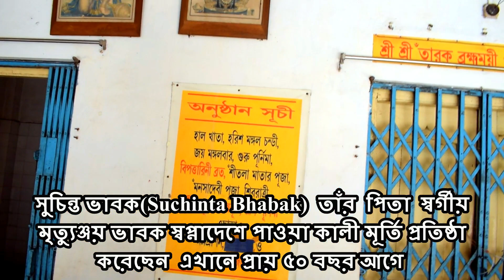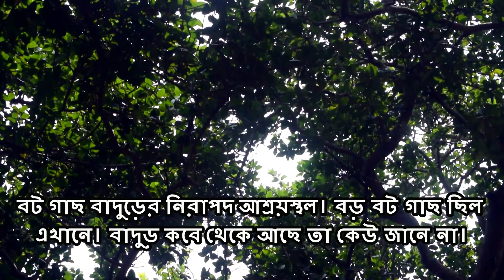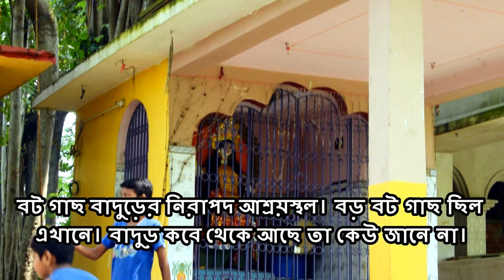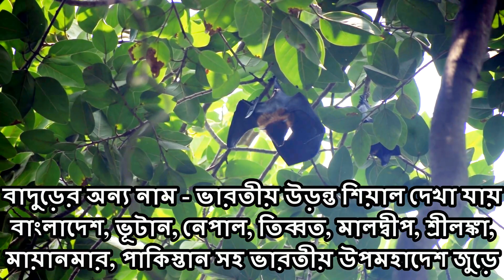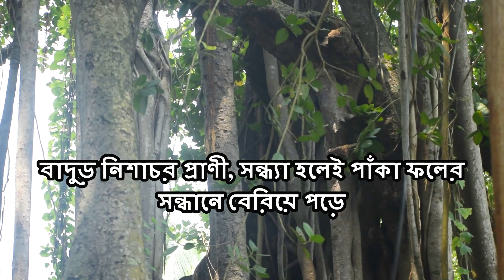অবিস্বাস্য প্রাকৃতিক সৌন্দর্যে গড়ে উঠছে মধ্যমগ্রাম ১৫নং ওয়ার্ড পাত্রপাড়ার বাদুর তলাকে কেন্দ্র করে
দুভারতীয় উড়ন্ত শিয়াল ( Indian Flying Fox ) যা  আমরা
বাড় নামে জানি৷ বাংলাদেশ, ভূটান, নেপাল, পাকিস্তান,
তিব্বত, মালদ্বীপ, মায়ানমার  এবং  শ্রীলঙ্কা সহ ভারতীয়
উপমহাদেশ জুড়ে পাওয়া যায়৷       সূত্র : উইকিপিডিয়া৷
              বিশেষ করে শহরে এবং গ্রামাঞ্চলে উচু বা লম্বা
গাছের ছড়িয়ে থাকা শাখায় কলোনী করে থাকতে পছন্দ
করে৷ এরা  সংখ্যায়  প্রায়  হাজারের ওপর এক জায়গায়
এক সাথে থাকতে দেখা যায়৷
              ভারতীয় উড়ন্ত শিয়াল ( বাদুড় ) অমৃতভোজী
অর্থাৎ ফল বা ফুল থেকে অমৃত পান পাকা  আম,
গাছ পাকা কলা  এবং  বিভিন্ন  চাষকৃত  আনাকরে৷ এরা নিশাচর
প্রাণী৷  সন্ধ্যা  হলেই পাকা  ফলের  সন্ধানে বেরিয়ে পড়ে৷
পছন্দের  মধ্যে  প্রিয়  খাবার  পাকা  ডুমুর,  জও  খায়৷
গাছপাকা সুপারি, আমড়া, কাঠ বাদাম ইত্যাদি৷
               বাদুড়ের পছন্দসই এলাকায় নিপা ভাইরাসের
প্রাদুর্ভাব বেশী হওয়ার সম্ভবনা থাকলেও গভেষকরা মনে
করেন যে “ বাদুড়ের উপস্থিতি এবং নিপা ভাইরাস সংক্র-
মণের ঝুকিপূর্ণ কারণ হিসাবে বিবেচিত হয় না “৷   বরং
খেজুরের  রস  খাওয়া  সংক্রমণের  একটি   উল্লেখযোগ্য
কারণ৷ খেজুরের  রস  সংগ্রহের মধ্যে রয়েছে গাছে পাত্র
সংগ্রহ করা৷বাদুড়রা পাত্রের মধ্যে নলবাহিত রস পড়ার
সাথে সাথে  রস  চাটতে  দেখা  যায়,  সেই সাথে পাত্রের
নিকটবর্তী  স্থানে  মলত্যাগ এবং প্রস্রাব করে৷ এই ভাবে
যারা খেজুরের রস পান করে তারা বাদুড়ের ভাইরাসের
সংস্পর্শে আসতে পারে৷
            যে এলাকায় বাদুড় বসবাস করে সেই এলাকায়
ঐ  গাছের  কাছাকাছি  মাটিতে  বিভিন্ন  রকমের  আধ
খাওয়া   ফল  পড়ে থাকতে দেখা যায়৷  ওখানে খেলতে
আসসা বাচ্চারা তা  মুখে তুলে খেতে দেখা যায়৷ সেখান
থেকে সংক্রমণের সম্ভবনা বেশী থাকে৷
        মধ্যমগ্রাম  পৌরসভার ১৫ নম্বর ওয়ার্ডে এই রকম
একটা বড় এলাকা জুড়ে গড়ে উঠেছে পাত্র পাড়ায়৷বাদুড়
তলা ( পঞ্চানন তলা ) নামে চেনে এলাকার অধিবাসীরা৷
চারিদিকে পাঁচিল দিয়ে ঘেরা জায়গার মধ্যে একটা বট
গাছে অনেকদিনের বাস বাদুড়রা তাঁদের পরিবার নিয়ে
থাকে৷ সেখানে মন্দিরও গড়ে উঠেছে৷ ছোট ছোট ছেলে
ও মেয়েরা খেলা করে৷পৌরসভা থেকে পাশে একটি পার্ক
করে দেওয়া হয়েছে৷
পথ নির্দেশ : মধ্যমগ্রাম রেল স্টেশনের কাছে পাত্র পাড়া
অটো স্ট্যান্ড থেকে  অটো বা  টোটো করে  সাহেবাগান
শেষ স্টপেজে নেমে বাদুড় তলা বা পঞ্চানন তলা পৌছে
যাবেন৷ নিজস্ব  গাড়ী  নিয়ে  ঋষি অরবিন্দ  রোড ধরে
সরাসরি পঞ্চানন তলা বা বাদুড় তলা পৌছাতে পারেন৷